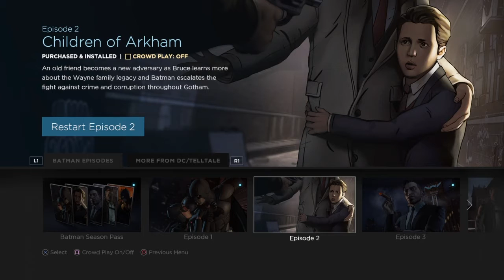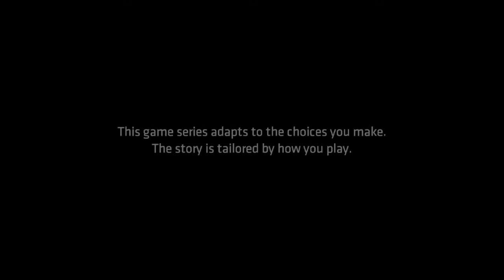Pelataan Batman The Telltale Series - Episode 3 - Osa 1 - Salakuuntelua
Jätä tykkäys jos pidit :)